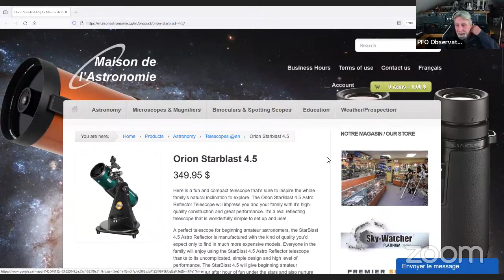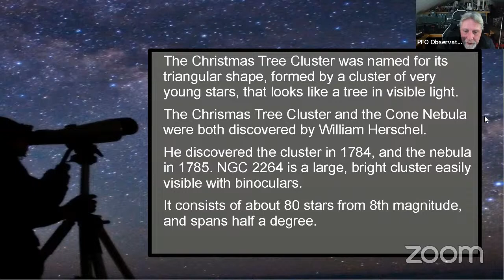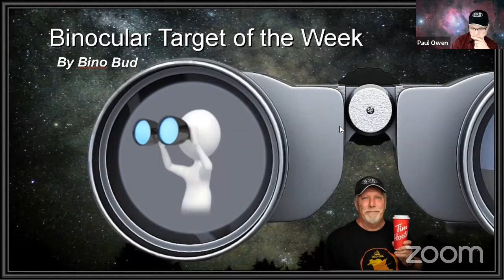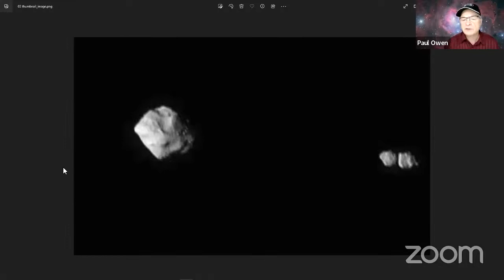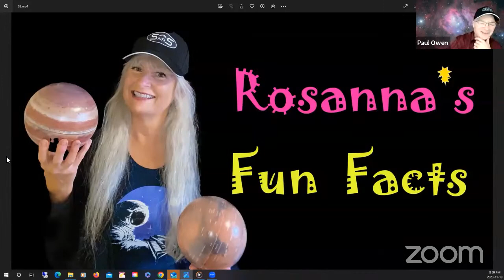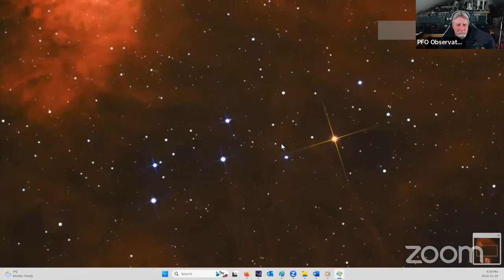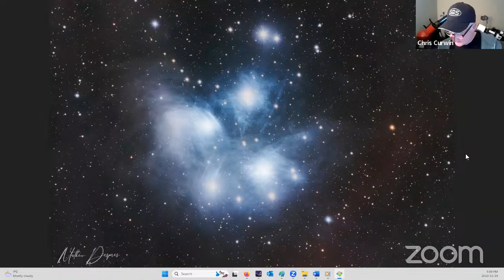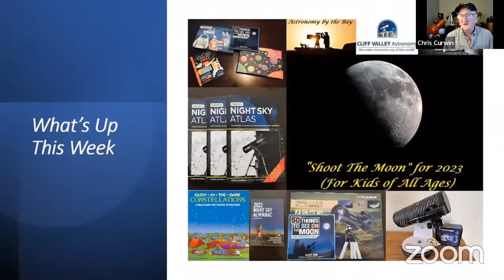The Sunday Night Astronomy Show.. A Talk with Astronomer Mike Thorne